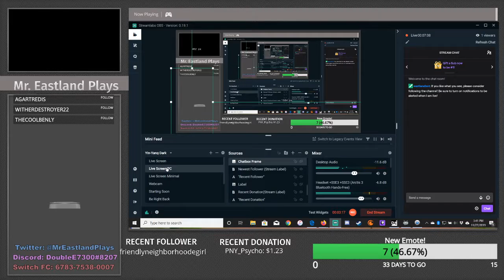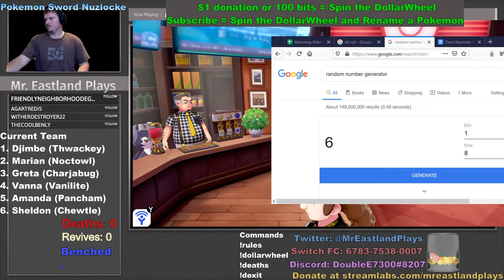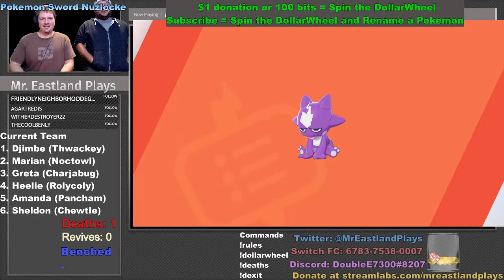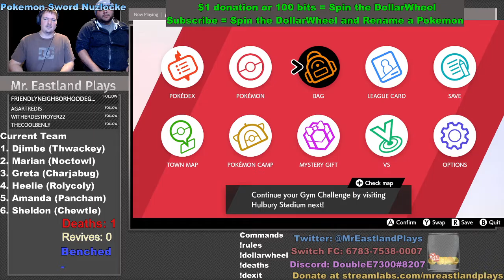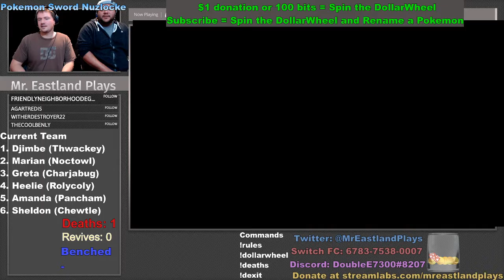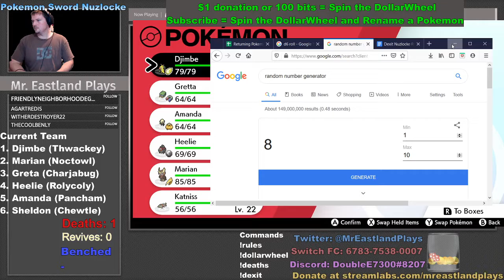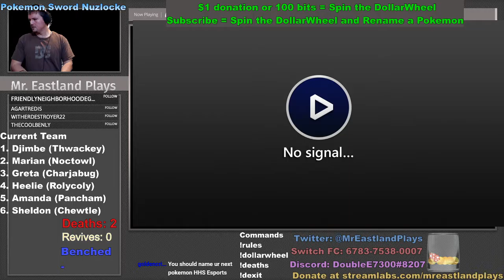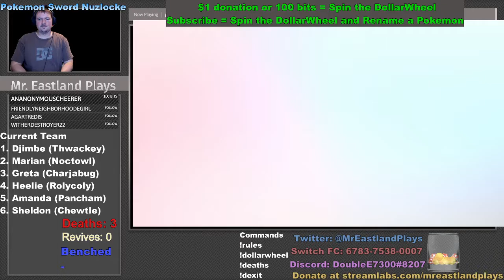RNG Has Entered the Chat! Pokemon Sword Dexit Nuzlocke Part 3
THIS VIDEO IS INTENDED FOR AUDIENCES OVER 13

The VOD from my stream on 11/27/19.

Dexit Nuzlocke Rules
1. If a Pokemon faints, it is considered dead and boxed unless revived

2. I can only catch the first encounter in every route
      - Shiny Clause: I can catch any Pokemon that is Shiny
      - Dupes Clause: If an encountered POokemon is from a Pokemon family that is caught and alive, I can reroll the encounter until I meet a new Pokemon family.

3. I must nickname every Pokemon

4. Battle style is ‘Set’

5. After each badge I will make a Dexit Cut*
      - Dexit: A Pokemon family in the Galar Dex from a previous generation is cut at random. If a Pokemon has branching evolutions, only that branch is cut. Any Pokemon family that is cut is treated like it does not exist. Any caught Pokemon are released; any encounters are ignored; any surprise trades are rerolled.

6. After each badge I will make a D10 roll*
Roll a 1: Pokemon in the 1st slot is benched until the next badge
Roll a 2: Pokemon in the 2nd slot is benched until the next badge
Roll a 3: Pokemon in the 3rd slot is benched until the next badge
Roll a 4: Pokemon in the 4th slot is benched until the next badge
Roll a 5: Pokemon in the 5th slot is benched until the next badge
Roll a 6: Pokemon in the 6th slot is benched until the next badge
Roll a 7 or 10: Gain 1 Revive
Roll an 8 or 9: Random Pokemon Dies

*I can choose one Pokemon or Pokemon family to protect. If that Pokemon is chosen, the effect is nullified.
SubWheel Outcomes

Bonus Catch: I get to pick a route to catch another Pokemon!

Max Raid: Immediately go to the Wild Area to participate in a Max Raid. Any Deaths or Catches that result from the Raid are valid

Bench a ‘mon*: A random party member from the team is boxed for the rest of the stream*

Surprise Trade*: A pokemon at random is sent via Surprise Trade. Dupes Clause may be applied to reroll the trade*

Death*: A Pokemon at random dies.*

Resurrection: I can use one revive to bring back a dead Pokemon. Can be saved for future use